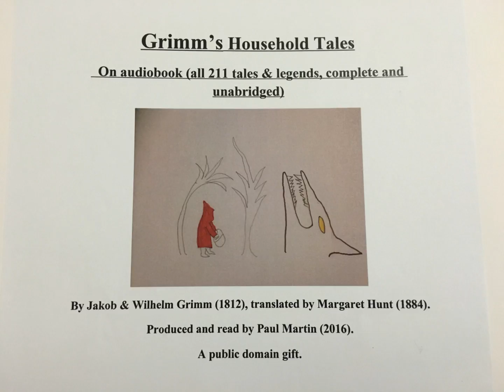Grimm's Fairy Tales No. 144, The Donkey